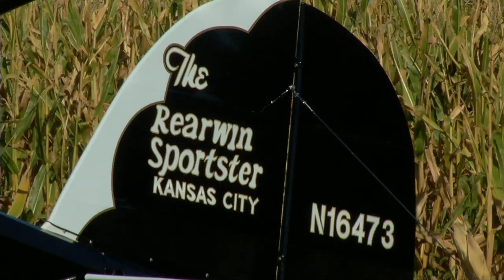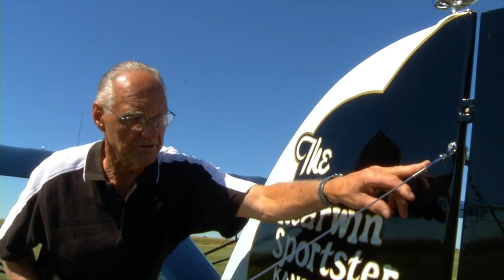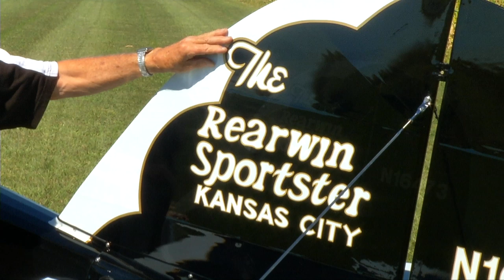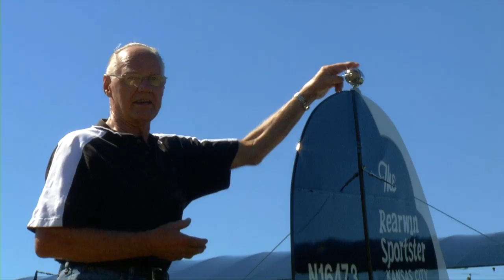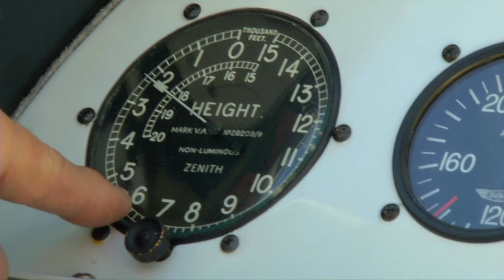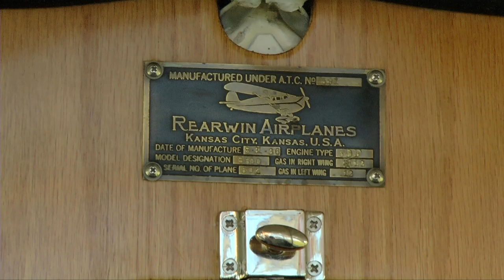ThatThey2_JerryMay+1937Rearwin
This is a segment from "That They Might Fly Again - Part 2" featuring Jerry May and his 1937 Rearwin Sportster.